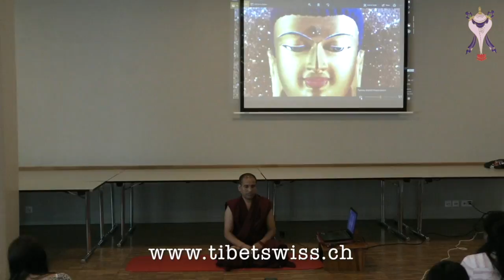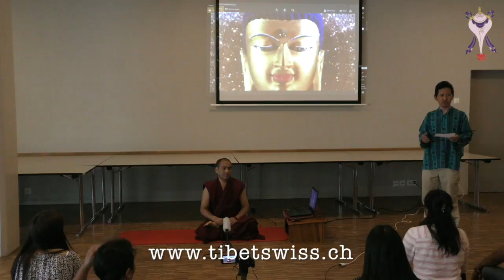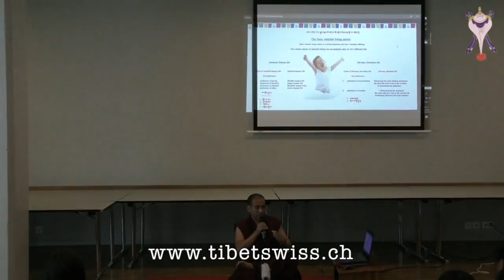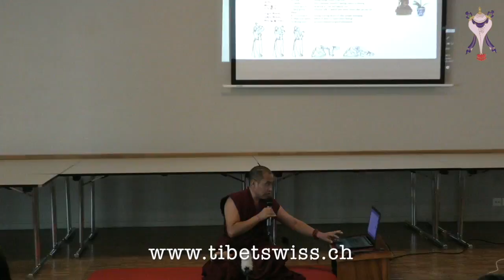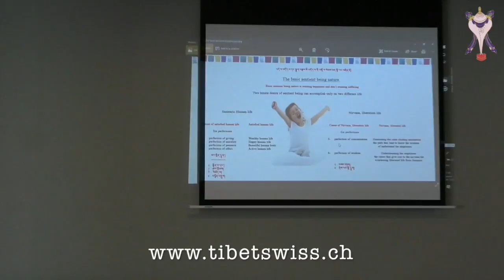སྤྱི་ལོ་ ༢༠༡༨ ཟླ་ ༦ ཚེས་ ༠༣ ཉིན་ཨར་གྷའོ་ཚོགས་ཆུང་ས་གནས་ཨ་རའོ་ཏེ་ལི་ཚོགས་ཁང་དུ་ནང་ཆོས་ངོས་སྤྲོད།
ཨར་གྷའོ་བོད་སློབ་དང་རིག་གཞུང་སྡེ་ཚན་ནས་ཇི་ལྟར་གསོལ་འདེབས་ཞུས་པ་ལྟར། སྤྱི་ལོ་ ༢༠༡༨ ཟླ་ ༦ ཚེས་ ༣ ཉིན་ས་གནས་ཨ་རའོ་ཏེ་ལི་ཚོགས་ཁང་དུ་སྔ་དྲོ་ཕྱག་ཚོད་ ༩ པ་ནས་ཕྱི་དྲོ་ཕྱག་ཚོད་ ༡༢ བར་དགེ་བཤེས་བསོད་ནམས་ཟླ་བ་མཆོག་ནས་ནང་ཆོས་དང་སྒོམ་ཉམས་ལེན་བྱེད་ཚུལ་སོགས་ཀྱི་འཛིན་གྲ་ཞིག་ཚུགས་གནང་བའི་སྒྲ་དང་བརྙན།